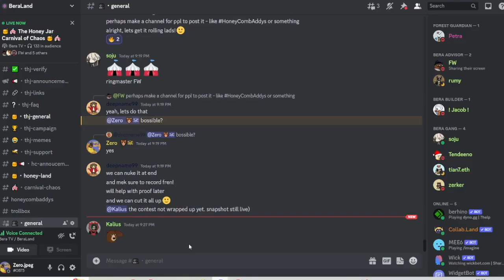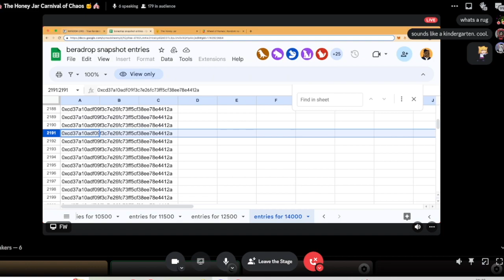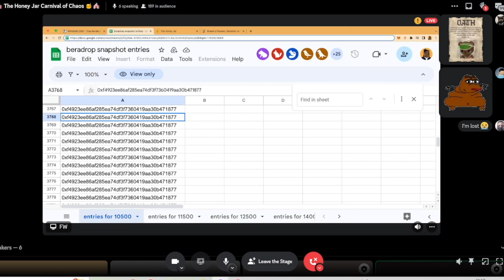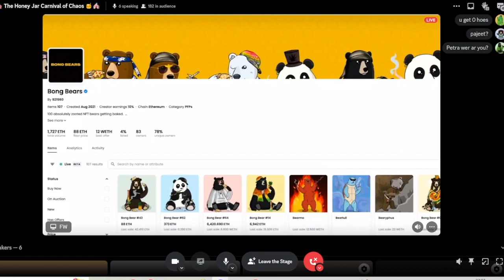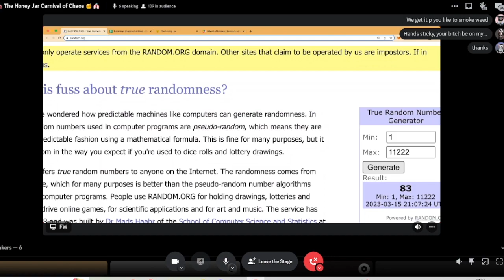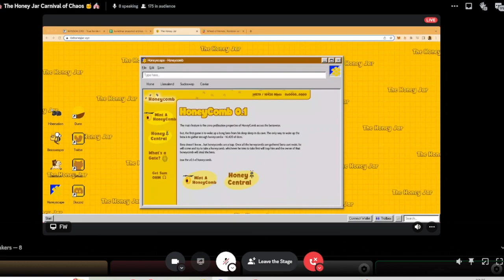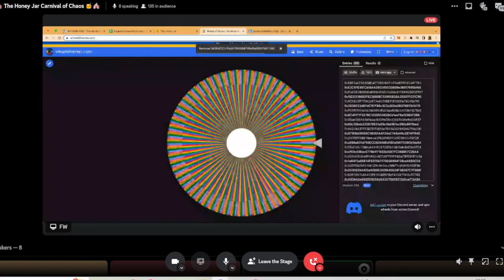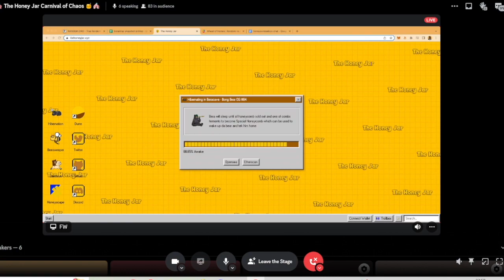The Carnival of Chaos: The Honey Jar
🍯🎪 The Honey Jar Carnival of Chaos 🍯🎪 To kick off the first Beradrop of Gen 1 of 'The Honey Jar' we hosted a livestream on Wednesday March 15th, 4:20pm EST. It was a  chaotic event to match our chaotic times.

🧸 🪂 Announcing 10 winners of bits of bitbears, 1 bit bear, 2 band bears, and 1 baby bear.